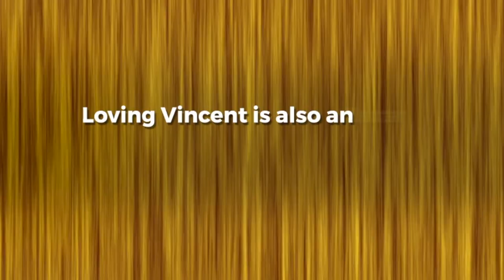Shine On, Sunflower Yellow | Artists Magazine Color Story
Embrace the golden warmth and bounty of spring's return with a sunflower state of mind. The sunflower reaches toward the sun for life; we reach toward the sunflower’s colors for art inspiration. Reawaken your creative spirit this spring with yellow’s myriad beautiful tones. Read all about the color yellow in this edition of Artists Magazine's Color Story